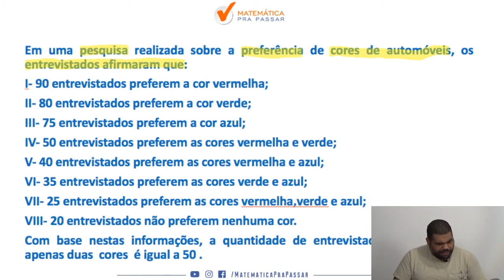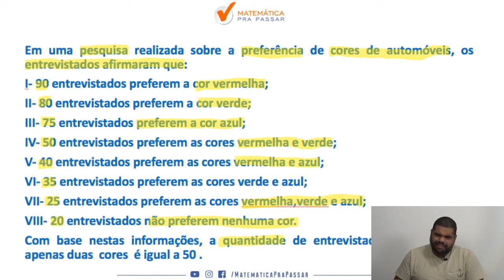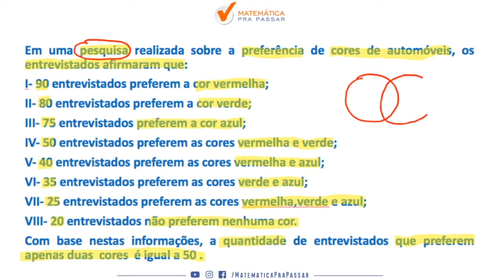Raciocínio Lógico para INSS |Dica 78| Operações com Conjuntos Como você nunca viu